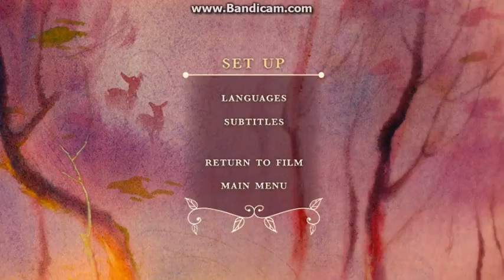Bambi 2017 DVD Menu Walkthrough